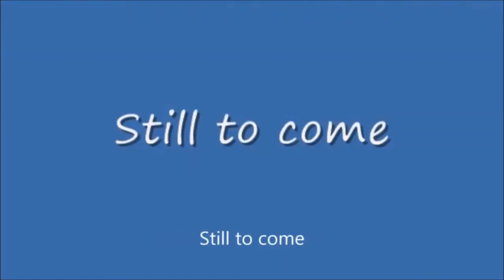Saturday Night Metro #400